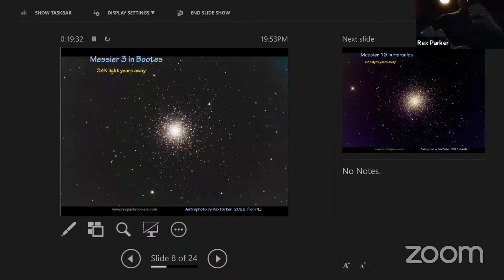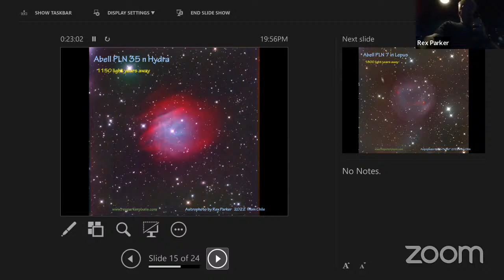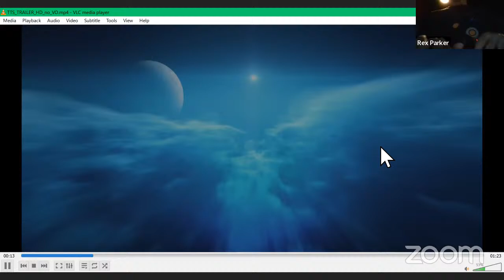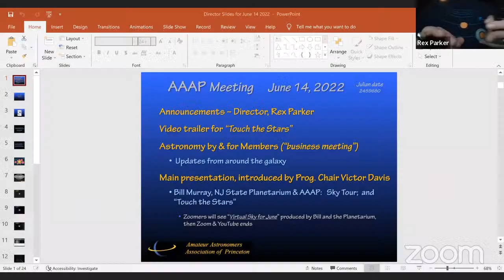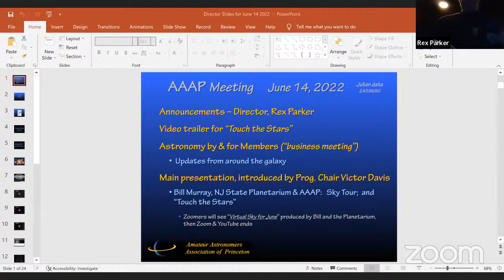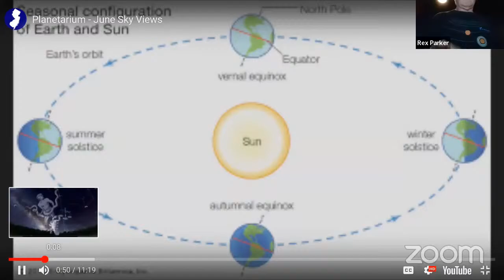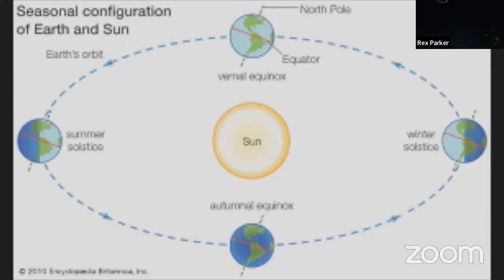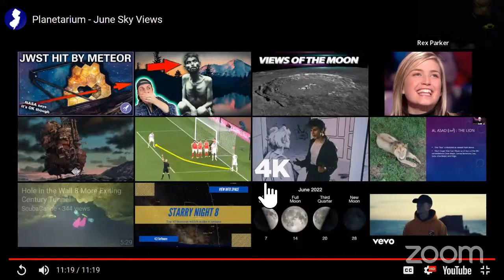June 14, 2022 AAAP Meeting - Bill Murray at the NJ State Museum Planetarium - "Touch the Stars"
Our last monthly meeting until Fall 2022 is being held at the NJ State Museum Planetarium in Trenton New Jersey. Bill Murray, Planetarium Technician, will give us an update on the all new, state-of-the-art Planetarium equipment and will show the trailer for the "Touch the Stars" program.  For the full program, one must attend the Planetarium in-person.